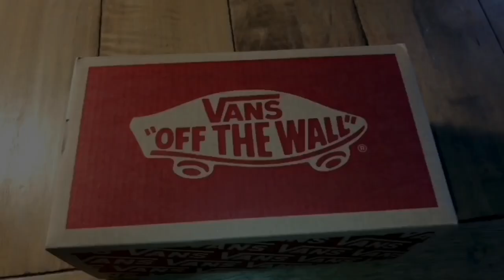CUSTOM BABY VANS: ELMO x ABBY!